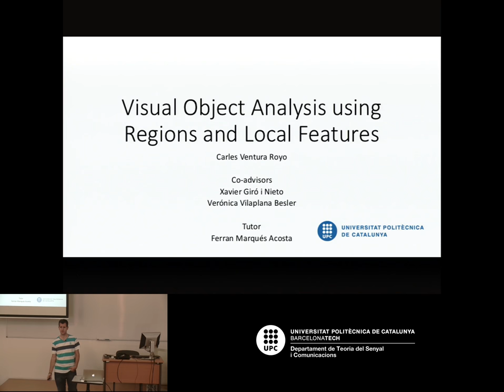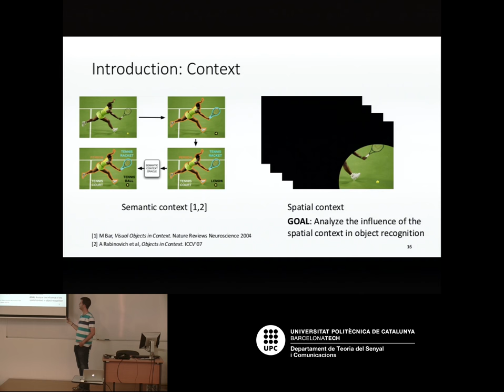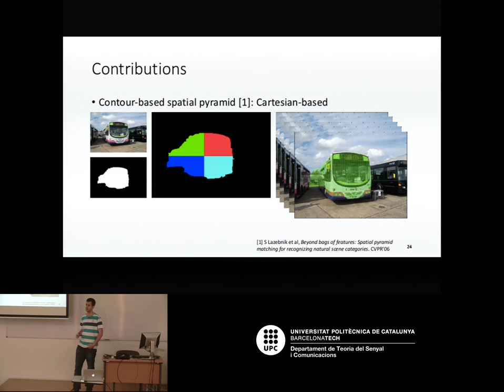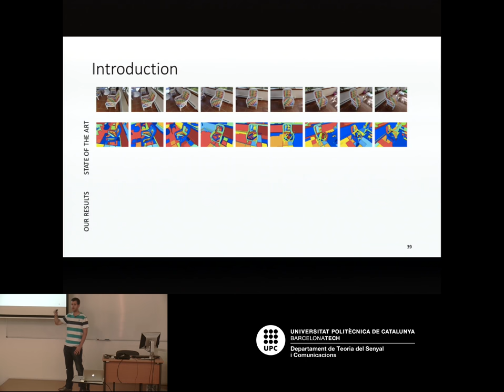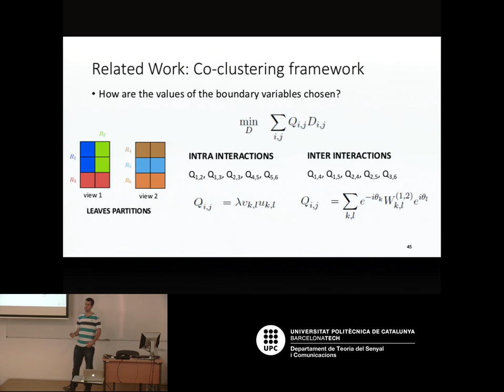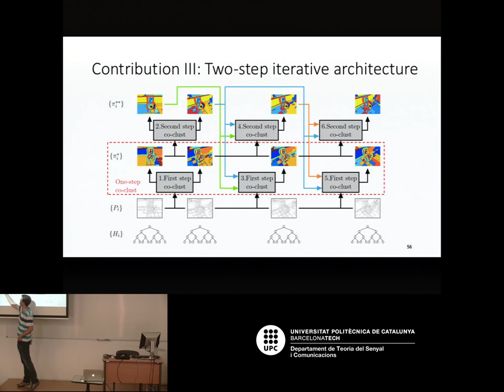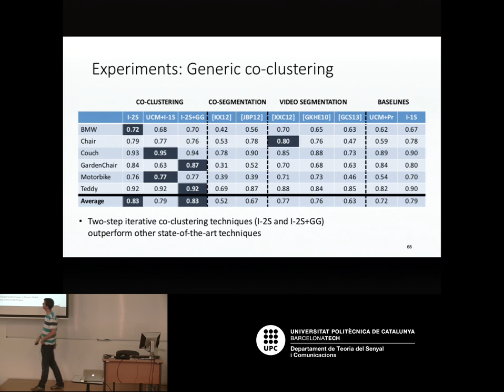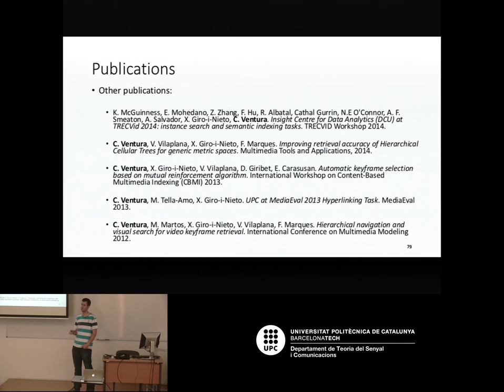Visual Object Analysis using Regions and Local Features (by Carles Ventura, UPC 2016)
The first part of this dissertation focuses on an analysis of the spatial context in semantic image segmentation. First, we review how spatial context has been tackled in the literature by local features and spatial aggregation techniques. From a discussion about whether the context is beneficial or not for object recognition, we extend a Figure-Border-Ground segmentation for local feature aggregation with ground truth annotations to a more realistic scenario where object proposals techniques are used instead. Whereas the Figure and Ground regions represent the object and the surround respectively, the Border is a region around the object contour, which is found to be the region with the richest contextual information for object recognition. Furthermore, we propose a new contour-based spatial aggregation technique of the local features within the object region by a division of the region into four subregions. Both contributions have been tested on a semantic segmentation benchmark with a combination of free and non-free context local features that allows the models automatically learn whether the context is beneficial or not for each semantic category.

The second part of this dissertation addresses the semantic segmentation for a set of closely-related images from an uncalibrated multiview scenario. State-of-the-art semantic segmentation algorithms fail on correctly segmenting the objects from some viewpoints when the techniques are independently applied to each viewpoint image. The lack of large annotations available for multiview segmentation do not allow to obtain a proper model that is robust to viewpoint changes. In this second part, we exploit the spatial correlation that exists between the dierent viewpoints images to obtain a more robust semantic segmentation. First, we review the state-of-the-art co-clustering, co-segmentation and video segmentation techniques that aim to segment the set of images in a generic way, i.e. without considering semantics. Then, a new architecture that considers motion information and provides a multiresolution segmentation is proposed for the co-clustering framework and outperforms state-of-the-art techniques for generic multiview segmentation. Finally, the proposed multiview segmentation is combined with the semantic segmentation results giving a method for automatic resolution selection and a coherent semantic multiview segmentation.